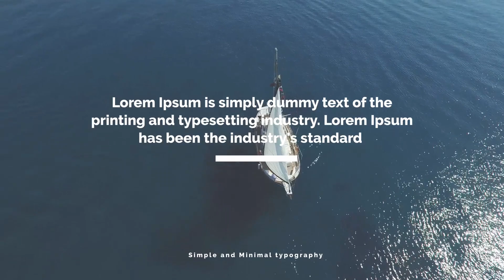Essential Titles (After Effects project) ★ AE Templates ★ 2018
4K ready 20 Clean and classic modern title is ready for your next presentation. Just drop on top of your video or images and change text and then Export. Easy to understand video tutorial included.

Main Features:

- After effects Cs6 or higher and CC
- 4096×2304 (30FPS)
- 20 Title comps
- No plug-ins required
- Easy to understand video tutorial included
- Music is not included
- Images/Videos are not included